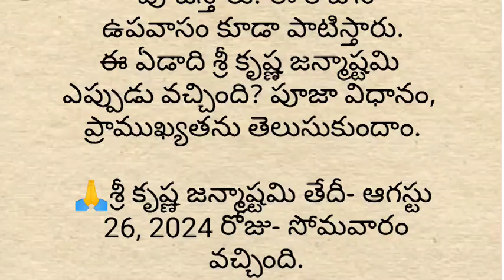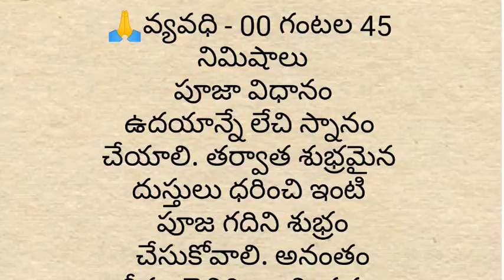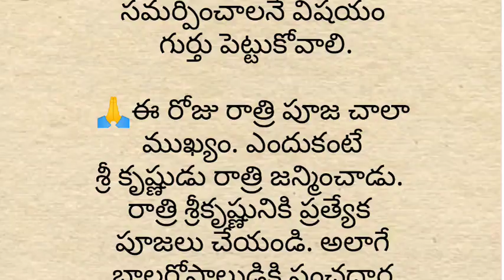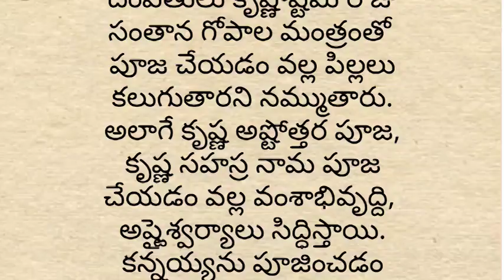శ్రీకృష్ణ జన్మాష్టమి ఎప్పుడు వచ్చింది. ? ఈ పండుగ ప్రాముఖ్యత ఏంటి..?వాస్తుశాస్త్రం.ధర్మసందేహాలు...